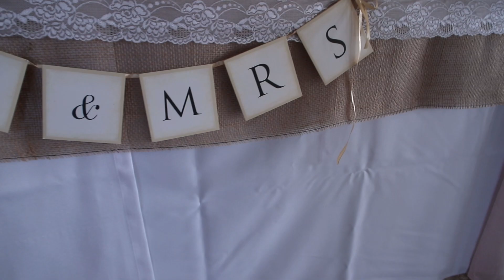Svadobný klip Katka & Patrik